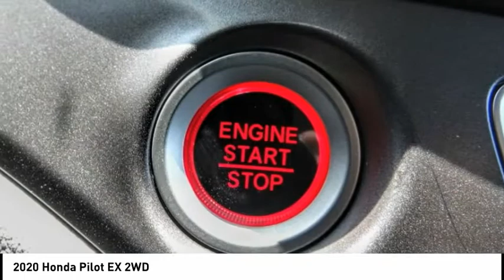2020 Honda Pilot Pasadena Los Angeles Glendale Alhambra Cerritos Orange County 00200787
2020 Honda Pilot EX 2WD

HONDA OF PASADENA IS A NEW AND USED HONDA DEALERSHIP PROUDLY SERVICING LOS ANGELES, PASADENA, GLENDALE, ALHAMBRA, CERRITOS, & ALL NEARBY CITIES. THIS MODERN STEEL METALLIC 2020 Honda PILOT IS EQUIPPED WITH A Engine: 3.5L V6 24-Valve SOHC i-VTEC, AUTOMATIC TRANSMISSION, AND RECEIVES AN ESTIMATED 19 City/27 Hwy MPG. CONTACT HONDA OF PASADENA TO SCHEDULE A TEST DRIVE AND TAKE THIS 2020 Honda PILOT HOME TODAY, OR VISIT OUR SHOWROOM CONVENIENTLY LOCATED AT 1965 E. FOOTHILL BLVD, PASADENA, CA 91107. STOCK #: 00200787 | 2020 Honda Pilot EX 2WD 2020 Honda PILOT EX 2WD 4DR SUV Stock #: 00200787 | VIN: 5FNYF5H30LB022521 | 2020 Honda Pilot EX 2WD Honda of Pasadena AT HONDA OF PASADENA, OUR GOAL IS TO SELL THE BEST VEHICLES AT THE LOWEST PRICES AND TREAT OUR CUSTOMERS WITH RESPECT. AS A CALIFORNIA HONDA DEALER, WE BELIEVE WHEN YOU CHOOSE HONDA OF PASADENA YOU ARE MAKING THE RIGHT CHOICE.